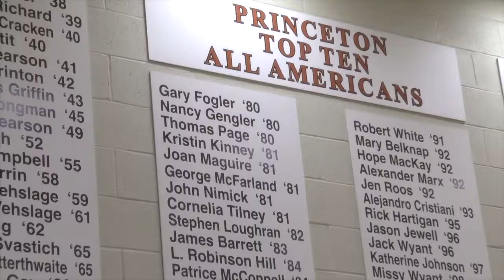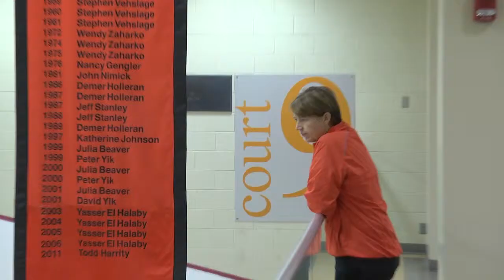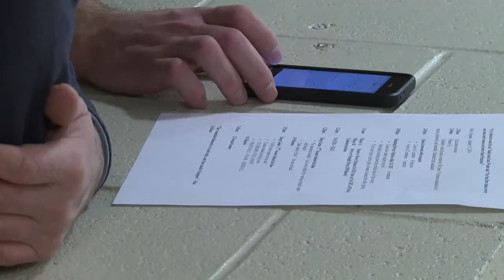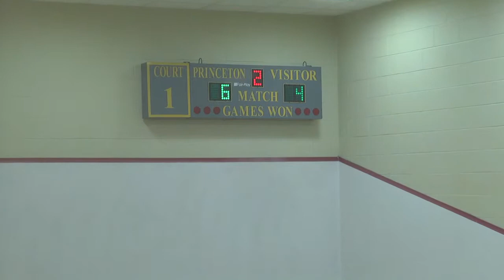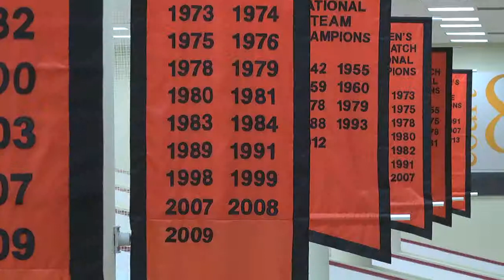Tigers: All Access - Men's & Women's Squash 2013 - 2014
Inside look at Princeton's 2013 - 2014 Squash teams